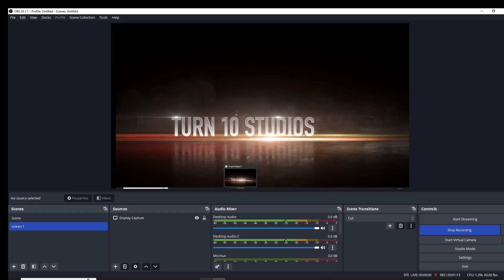Forza Horizon 5 Toyota Supra (Steering Wheel) Fast and Furious Gameplay Video !!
फोर्ज़ा होराइजन 5 टोयोटा सुप्रा (स्टीयरिंग व्हील) फास्ट एंड फ्यूरियस गेमप्ले वीडियो !!

Best Car Racing Game Dekhna ka Liya Mujha follow Kara !!
बेस्ट कार रेसिंग गेम देखना का लिया मुझे फॉलो कारा!!

बेस्ट कार रेसिंग गेम देखने का लिया मुझे फॉलो करें!!

यह वीडियो दिखाता है कि सभी मिशन उद्देश्यों को कैसे पूरा किया जाए /𝐓𝐡𝐢𝐬 𝐯𝐢𝐝𝐞𝐨 𝐬𝐡𝐨𝐰𝐬 𝐡𝐨𝐰 𝐭𝐨 𝐜𝐨𝐦𝐩𝐥𝐞𝐭𝐞 𝐚𝐥𝐥 𝐦𝐢𝐬𝐬𝐢𝐨𝐧 𝐨𝐛𝐣𝐞𝐜𝐭𝐢𝐯𝐞𝐬😱

𝐅𝐨𝐫𝐳𝐚 𝐇𝐨𝐫𝐢𝐳𝐨𝐧 𝟓 𝐆𝐚𝐦𝐞𝐩𝐥𝐚𝐲 𝐯𝐢𝐝𝐞𝐨 / 𝐆𝐮𝐢𝐝𝐞 𝐢𝐧 𝐇𝐃 𝐕𝐢𝐝𝐞𝐨

𝐃𝐞𝐬𝐜𝐫𝐢𝐩𝐭𝐢𝐨𝐧:👇👇
 As an AI language model, I don't have access to real-time information or knowledge of specific events or releases beyond my last training date in September 2021. Therefore, I cannot provide you with specific details about Forza Horizon 5 or its release date, gameplay, or any potential deception related to the game.
For the most accurate and up-to-date information about Forza Horizon 5, I recommend checking official sources such as the game's developer, Playground Games, or official gaming news websites. They will provide the latest information and details regarding the game's release, features, and title.

𝐅𝐞𝐚𝐭𝐮𝐫𝐞𝐬:
𝐒𝐨𝐦𝐞 𝐨𝐟 𝐭𝐡𝐞 𝐤𝐞𝐲 𝐟𝐞𝐚𝐭𝐮𝐫𝐞𝐬 𝐨𝐟 𝐅𝐨𝐫𝐳𝐚 𝐇𝐨𝐫𝐢𝐳𝐨𝐧 𝟓  𝐢𝐧𝐜𝐥𝐮𝐝𝐞:👇

1.Forza Horizon games are known for their beautiful and diverse open-world environments. Forza Horizon 5 is expected to introduce a new location for players to explore, featuring a mix of urban areas, countryside, and various terrains.

2.Online Multiplayer: The Forza Horizon series emphasizes online multiplayer and social interactions. Players can expect various online modes, including cooperative challenges, competitive races, and events with other players from around the world.